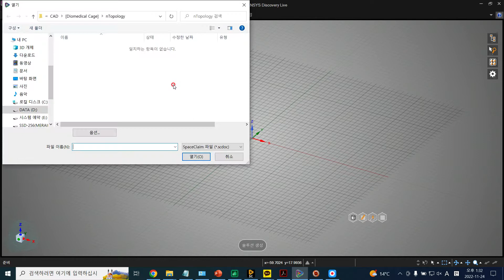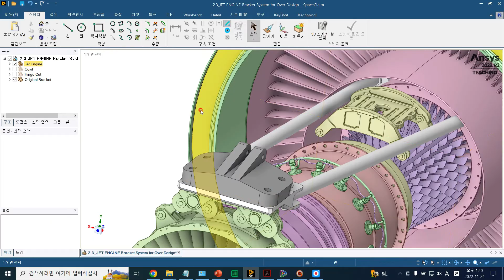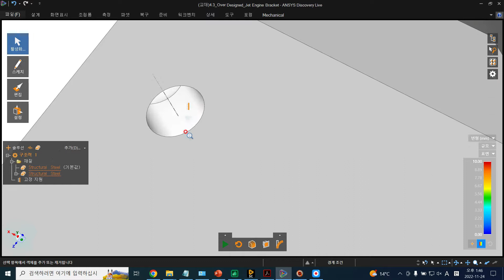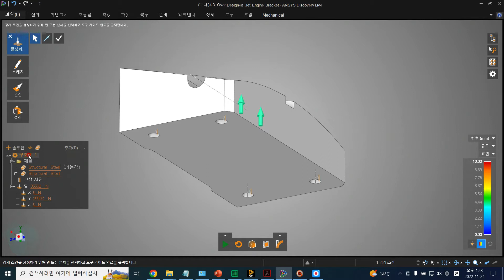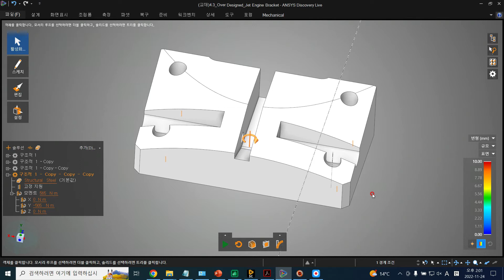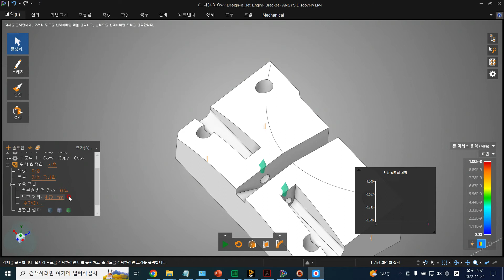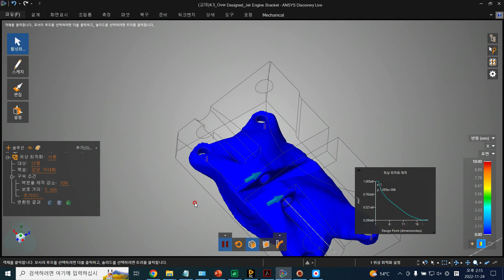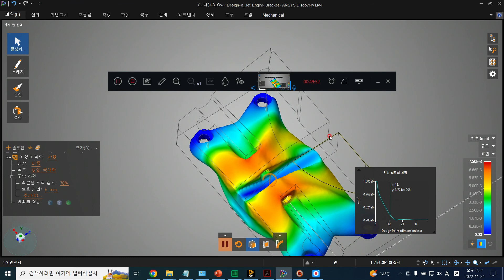적층제조 DfAM 과 적층해석 Ansys 교육 주승환 전임교수 2 위상최적화Ansys Discovery Live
적층제조 DfAM 과 적층해석 Ansys 교육
주승환 전임교수
금속 반도체 소재 및 첨단제조공정연구실
인하대학교 제조혁신전문대학원
1- 디스커버리라이브-시작
2- 위상최적화(Ansys Discovery Live)
3-     서포트 제작(Ansys spaceClaim)
4-     적층해석(Ansys additive)
5-     격자구조(Ansys additive, spaceClaim, paraView)